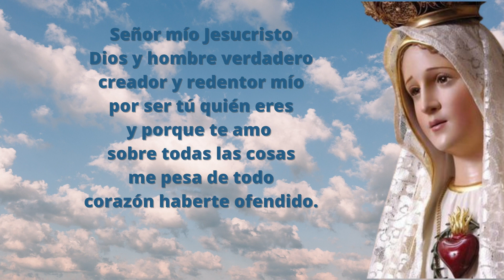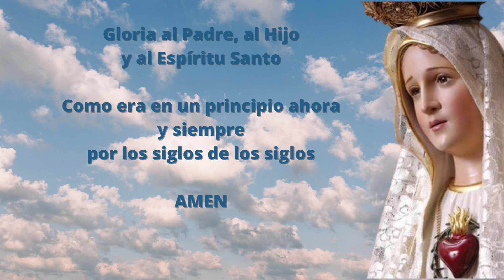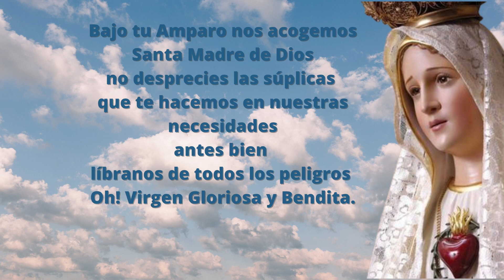Santo Rosario Corto de hoy Domingo 29 de Enero🌷Misterios Gloriosos🌷 Rosario a la Virgen María🌷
🌷 Santo Rosario de hoy Domingo 29 de Enero 2023
🌷 Santo Rosario de Hoy Misterios Gloriosos